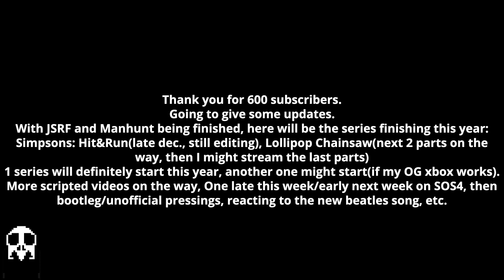Thank you for 600